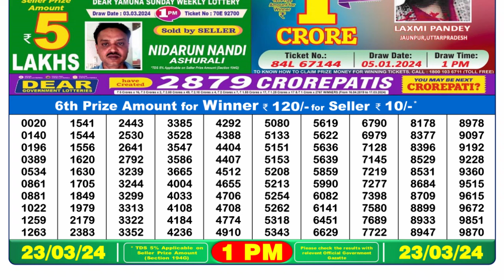Nagaland Lottery Sambad Live 1pm 23.03.24